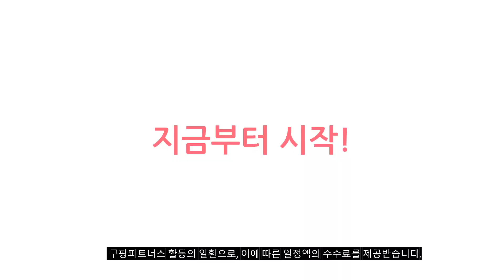삼성tv50인치 추천 판매순위 Top10 가격 평점 후기 비교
❤️❤️❤️ 요즘 인기있는 삼성tv50인치 구매 가격 평점 리뷰 정리해 봤어요! ❤️❤️❤️

[00:06]
10위. 삼성전자 4K UHD TV • 125cm/(50인치) • [529,000원]
[00:11]
9위. 삼성전자 4K UHD LED TV • 50인치 [584,000원]

[00:17]
8위. 삼성전자 50인치 127cm(50) 크리스탈 4K UHD 스마트TV [480,000원]

[00:22]
7위. 삼성전자 4K LED TV • 125cm/(50인치) • [529,000원]

[00:28]
6위. 삼성전자 4K UHD QLED TV • 125cm(50인치) [921,070원]

[00:33]
5위. 삼성전자 50인치 신형 크리스탈 UHD 4K 스마트 [459,000원]

[00:39]
4위. 삼성전자 4K UHD LED TV • 50인치 [584,000원]

[00:44]
3위. 삼성전자 4K UHD LED TV • 50인치 [529,000원]

[00:50]
2위. 삼성전자 4K UHD LED TV • 50인치 [529,000원]

[00:55]